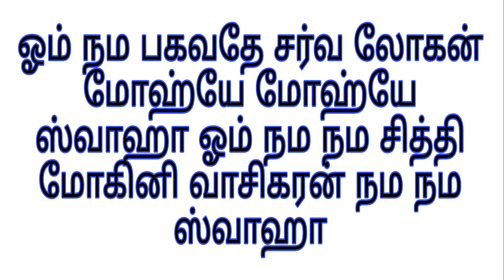ஆண் பெண் வசிய ஈடு மருந்து | வசியம் | மந்திரம் | தாந்திரீகம் | aan pen vasiya edu marunthu | vasiyam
அதிசக்தி வாய்ந்த ஆண் பெண் வசிய ஈடு மருந்து.

- சர்வ வசியம்,

                    மற்றும்

[ இடம் ]

                  குருஜீயை சந்திக்கலாம்.

நன்றி.
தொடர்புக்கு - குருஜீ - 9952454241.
வாழ்க வளமுடன்.